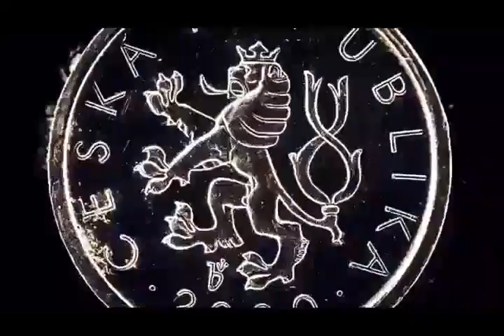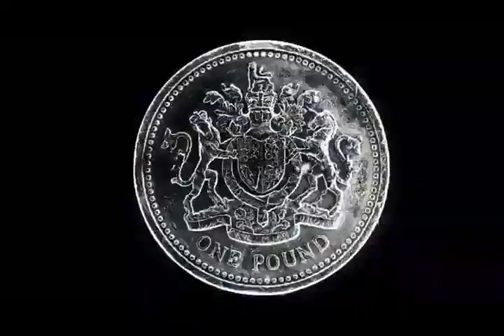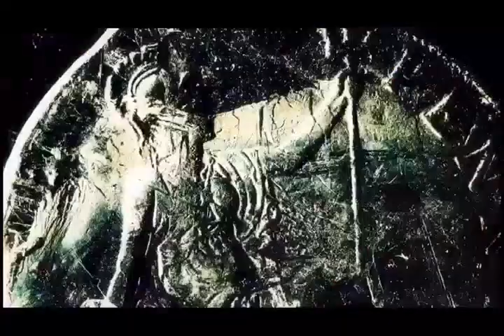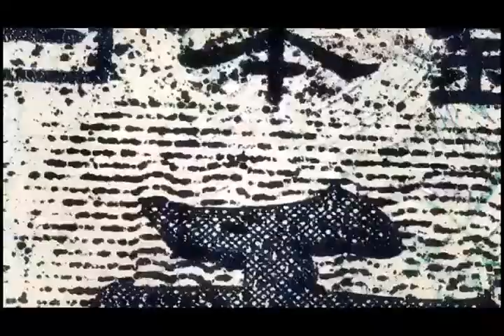KhunAludKhoona (Instrumental)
Producer: Allin Beats
Video by: dbarbodb

Genius.com/Dbarbodb-khonaludkhona-annotated